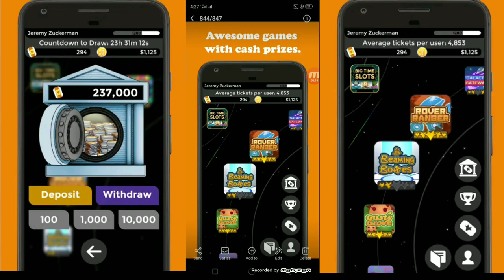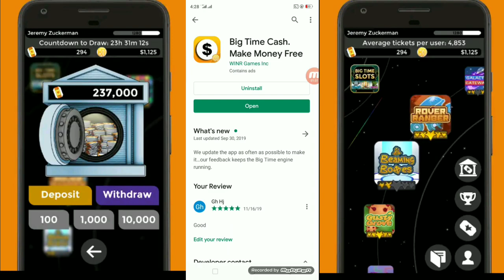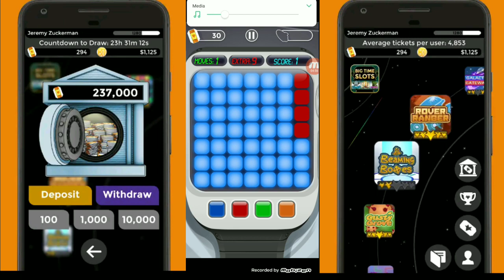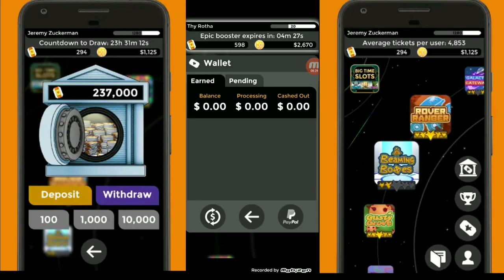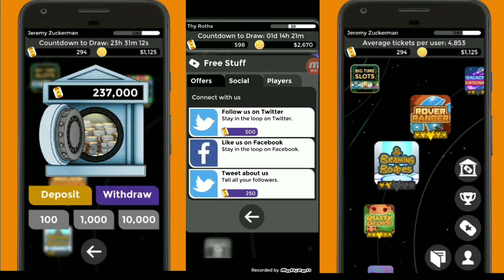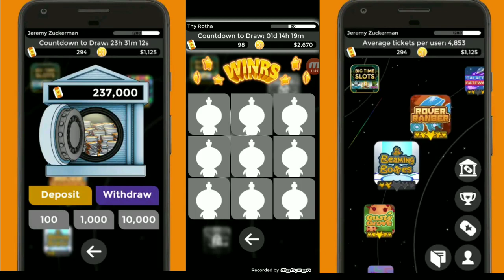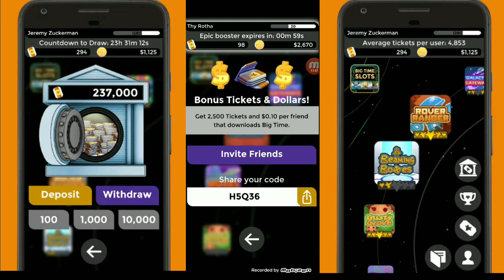លេងហ្គេម Game បានលុយពិតៗអាចដកលុយតាមរយ PayPal How to make money with App Big Time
សួស្ដី​បង​ប្អូន​ទាំង​អស់​គ្នា​❤️️
សូម​ស្វាគមន៍! ! ! ​ដែល​បាន​មក​កាន់​ប៉ុស្តិ៍​របស់​នៅ​ក្នុង​ប៉ុស្តិ៍​របស់​មាន​បង្ហាញ​បង​ប្អូន​អំពី​ចំណេះដឹង​ជា​ច្រើន​ដូចជា​ជា​៖
👉ចំណេះដឹង​អំពី​ទូរស័ព្ទ​
👉ចំណេះដឹង​អំពី​រករកលុយតាមonlie
👉ចំណេះដឹង​អំពី​កម្មវិធី​
👉ចំណេះដឹង​អំពី​ប៉ុស្តិ៍​YouTube (​ នៅ​មាន​អ្វី​ជា​ច្រើន​ទៀត​. ! )
💥ខ្ញុំ​បាទ​ឈ្មោះ​ ធី​ រដ្ឋា​ ភេទ​ ប្រុស​ អាយុ​ 30​ កំពួស​175cmគឺឡូ​75Kg កេីត​នៅក្នុង​ឆ្នាំ​1992​ មាន​ដេីម​កំណើត​នៅ​ ខេត្ត​ ព្រៃវែង​ ស្រុក​ បាភ្នំ​
💥កាងារ​បច្ចុប្បន្ន​ប្រធាន​គ្រប់គ្រង​ទីផ្សារ​ក្រុម​ហ៊ុន​លក់​អចលនទ្រព្យ​មួយ​កន្លែង​
​             🙏 អគុណ​សម្រាប់​ការ​ស្រលាញ់​រាប់​អាន​ដល់​ខ្ញុំ​❤️️
Hello everyone ❤️️
 Welcome!  !  !  Who came to your channel in the channel has shown you a lot of knowledge, such as:
 👉 Phone knowledge
 👉 Knowledge about making money online
 👉 Knowledge of the program
👉 Knowledge about YouTube Channel (there is more .)